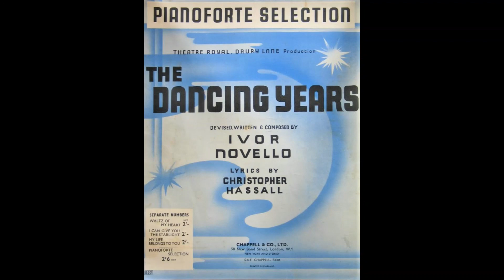IVOR NOVELLO The Dancing Years - musical selections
The Dancing Years is a musical with book and music by Ivor Novello and lyrics by Christopher Hassall. The story takes place in Vienna, from 1911 until 1938. It follows the life of a penniless Jewish composer and his love for two women of different social classes, set against the background of Nazi persecution.

The piece opened in 1939 in London's West End, starring Novello. Like many of Novello's musicals, The Dancing Years was given an expensive, spectacular production, with several scene changes and a large cast.

PLOT
Rudi, a penniless young Jewish composer, plays the piano at an Austrian country inn, where he has been friends, since childhood with the innkeeper's daughter, Grete; they pledged to marry some day. He falls in love with Maria, an opera singer, for whom he composes successful operas. Three years later, Grete has become a musical theatre star. Maria overhears Rudi proposing to Grete in jest. Maria misunderstands and returns to Vienna to marry her older patron and former lover, Prince Metterling. Maria bears Rudi's son, Otto, who is brought up to believe that he is Metterling's son. More than a decade later, Maria introduces Rudi to Otto. Rudi and Maria discover that they are still love with each other, but Rudi decides that he cannot break up her marriage for the sake of their son. After more than another decade passes, Rudi is sentenced to death by the Nazis for helping Jews to escape Austria, but Maria uses her husband's connections to get a reprieve for him.

Productions
The musical was first produced at London's Theatre Royal, Drury Lane on 23 March 1939, directed by Novello's frequent collaborator Leontine Sagan. Novello starred opposite Mary Ellis. It closed at the start of the Second World War in September 1939 after 187 performances. After a three-year provincial tour, the show reopened at the Adelphi Theatre on 14 March 1942, running there until July 1944, for a total of 969 performances. It was the most popular show of the war and earned an estimated £1,000,000. After this, the show toured extensively in Britain and was revived numerous times, including in London, and was adapted for film and television. The 1968 West End revival starred June Bronhill.

The Australian production opened in Melbourne at His Majesty's Theatre in June 1946. The cast included Max Oldaker as Rudi, Elizabeth Gaye as Grete and Viola Wilson as Maria

roll : MASTERTOUCH G7512 played by Elainie Therris